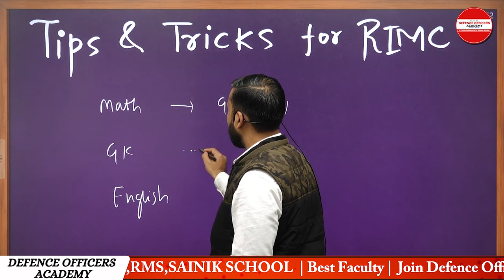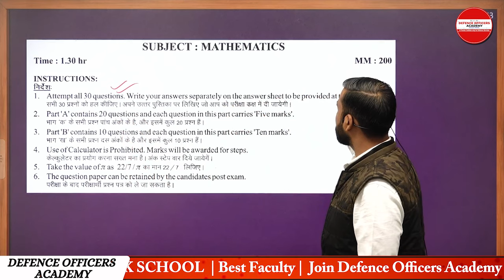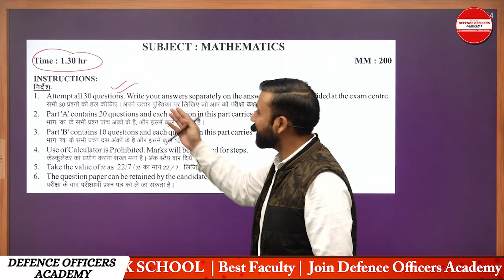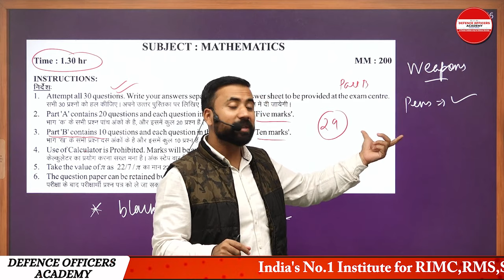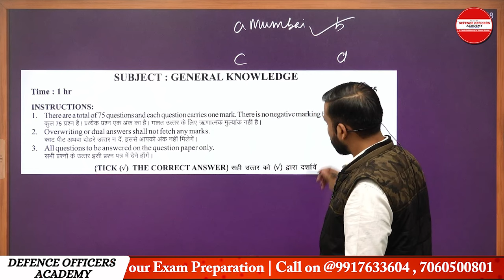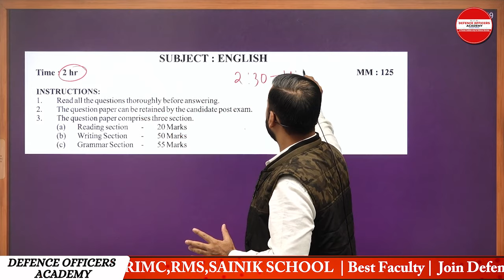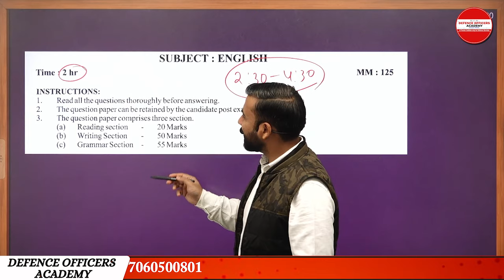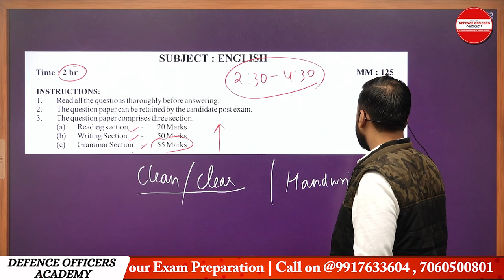Last Moment RIMC Tips and Tricks BY - SURAJ SIR | Exam के पहले जरूर देखें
⭐  𝑨𝒏𝒅𝒓𝒐𝒊𝒅:
       ✅  𝐸𝑛𝑡𝑒𝑟 𝑂𝑇𝑃
⭐  𝑷𝑪/𝑳𝒂𝒑𝒕𝒐𝒑:

Suraj Sir
DEFENCE OFFICERS ACADEMY
🎯 𝚁𝙸𝙼𝙲 𝙲𝚘𝚊𝚌𝚑𝚒𝚗𝚐
R𝚎𝚐𝚒𝚜𝚝𝚛𝚊𝚝𝚒𝚘𝚗 𝙾𝚙𝚎𝚗
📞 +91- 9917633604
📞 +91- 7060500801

🎯 Last-Moment RIMC Tips and Tricks by Suraj Sir | RIMC DEC 2024 Preparation
Welcome to Defence Officers Academy, where we help you crack the toughest exams with ease!

In this video, Suraj Sir shares expert tips and strategies to ace the upcoming RIMC (Rashtriya Indian Military College) entrance exam. These last-moment preparation tricks will help you:
✅ Stay confident and focused during the exam
✅ Revise effectively in less time
✅ Avoid common mistakes students make
✅ Improve your performance in every subject

🎥 Don't miss this must-watch video before heading to the exam hall!

🔗 Key Highlights:
1️⃣ Time management tips for RIMC
2️⃣ Important topics to revise at the last moment
3️⃣ How to stay calm and stress-free
4️⃣ Success tips straight from Suraj Sir

💡 Bonus: Exclusive insights to boost your confidence!

Good luck to all aspirants! Jai Hind 🇮🇳

RIMC Tips and Tricks
RIMC Dec 2024 Preparation
RIMC Exam Strategy
RIMC Mathematics Tips
RIMC General Knowledge Preparation
RIMC English Tips
RIMC Last Moment Preparation
Defence Officers Academy
RIMC Exam Preparation
RIMC Last-Minute Tips
Suraj Sir RIMC Guidance
RIMC December 2024 Exam
RIMC Exam Strategy
RIMC Study Plan
Defence Officers Academy Tips
RIMC Exam Tricks
How to Crack RIMC Exam
RIMC Study Material
RIMC Exam Tips in Hindi
RIMC Motivation Video
Best RIMC Tips by Suraj Sir
RIMC December Exam Guidance